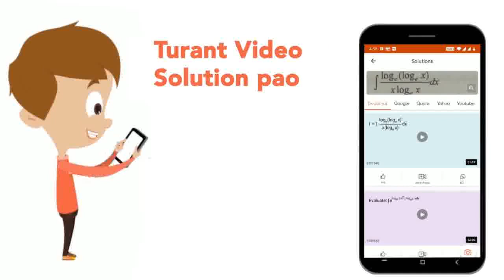How many triangles are there in the given figure? | CLASS 10 | LOGICAL REASONING | MATHS | SCI...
Class: 10
Subject: MATHS
Chapter: LOGICAL REASONING
Board:IIT JEE

👉 Have Any Query? Ask Us.